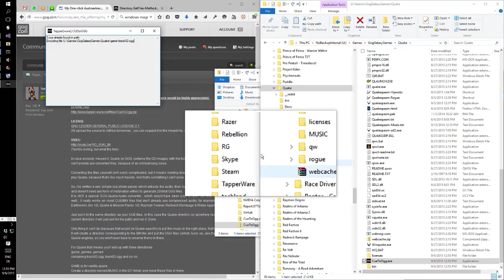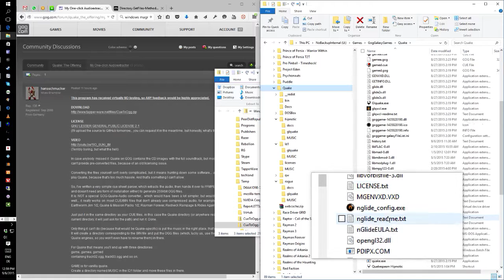CUEtoOGG - GOG Quake Tutorial (v2)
Tutorial on how to get the full soundtrack to work in modern Quake engines.